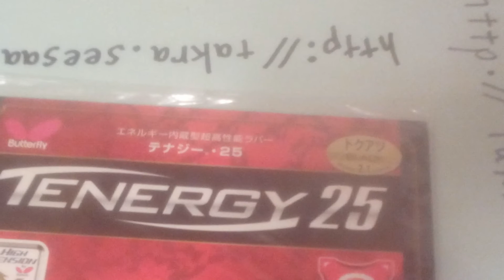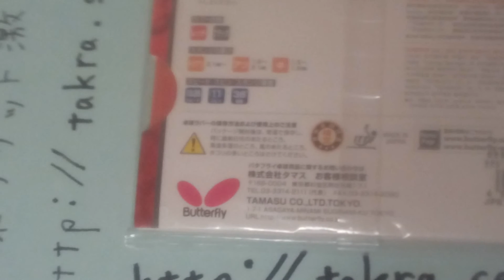テナジー25のレビューバタフライ卓球ラバー中古卓球屋 tenergy 25 review butterfly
テナジー25をレビューします。 tenergy 25 review butterfly
テナジー25はバタフライの卓球ラバーです。
テナジー25の定価はオープンプライスです。
卓球ラバーのテナジー25はボールに強力な回転がかかります。
テナジー25の打球感は硬いです。
テナジー25は卓球ラケットのフォア面におすすめの卓球ラバーです。